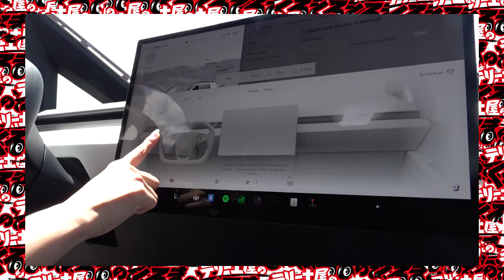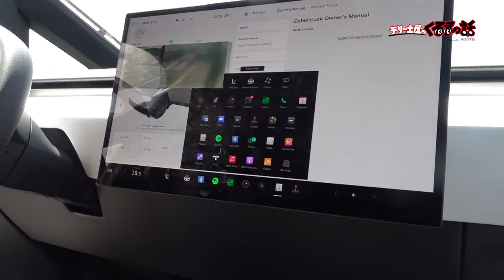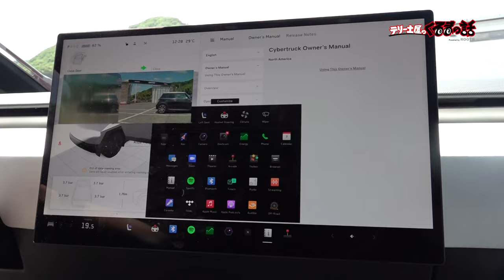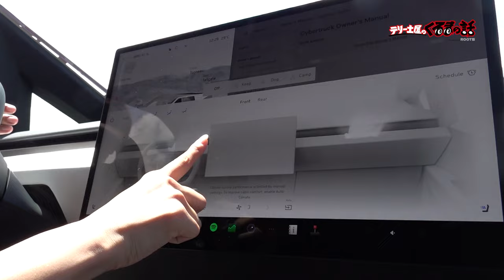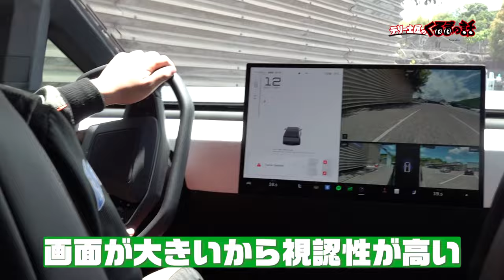もっとサイバートラック！まだまだある機能を徹底解剖！【テリー土屋のくるまの話】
超話題のテスラのピックアップトラック
サイバートラックをさらに徹底解剖！
全てが最先端な1台を皆さんもぜひ確認してください！

11月1日〜放送中　日曜日 朝 8時00分〜放送中